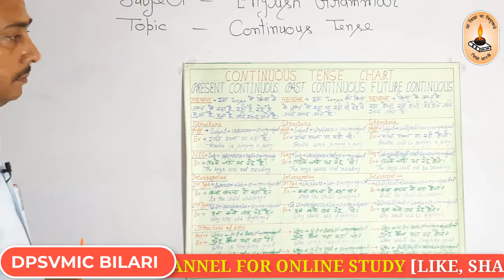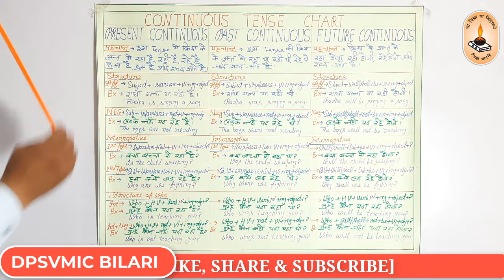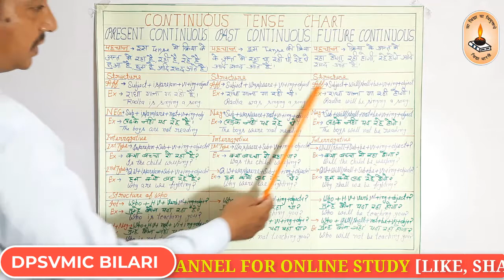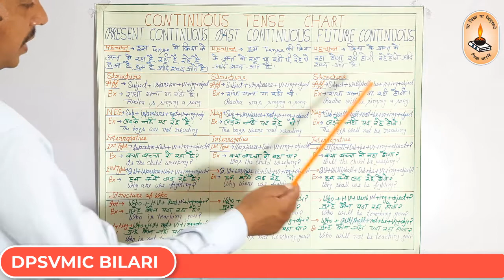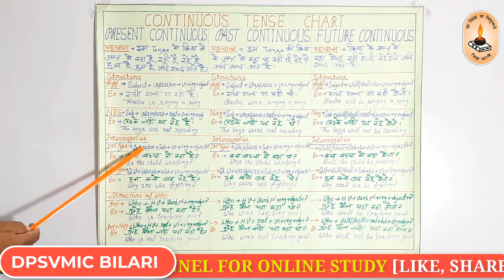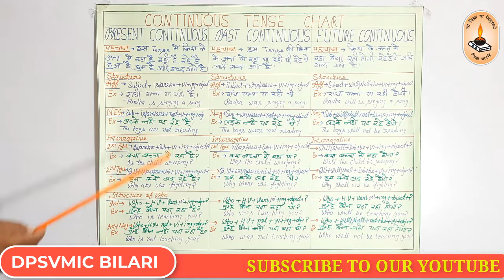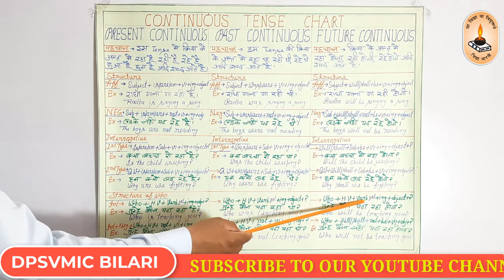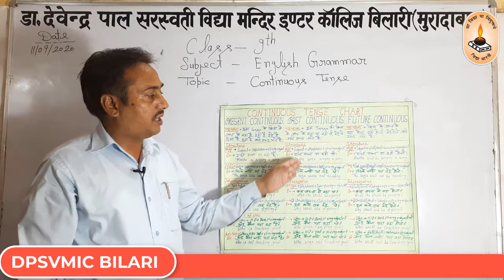Class-9th/English Grammar/Topic-Continuous Tense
By Surjan Singh